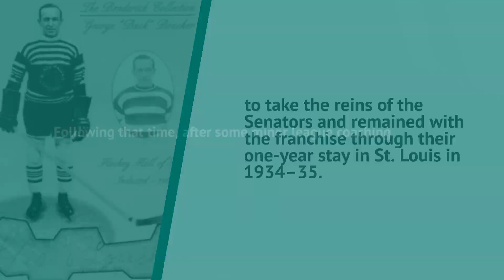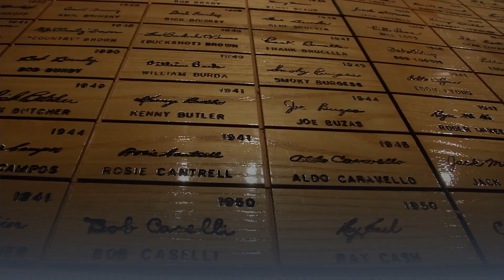Hockey Hall of Fame - JOHN GEORGES (BUCK) BOUCHER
Born August 17, 1896, Boucher played professional hockey for 20 years, including 17 seasons in the NHL and its predecessor, the NHA. While in the NHL, he scored 122 goals, outstanding for a defenceman of the time.

Georges was one of six sons born to Tom Boucher and Annie Carroll. His paternal grandfather, Antoine Boucher was French while his other grandparents were Irish in descent. His younger brothers Billy, Bob and Frank would also become professional ice hockey players. There were two other brothers, Carroll and Joseph, and two sisters, Irene and Lily.

Their father Tom played rugby football, both for Ottawa College and for the Ottawa Rough Riders, winning the Canadian championship in 1894, 1896, 1897 and 1901. Before playing professional hockey, he was a football player for the Rough Riders for three years and was considered a great halfback.

Boucher joined the Senators in 1915 and was a mainstay of the team during their success in the 20’s, winning Stanley Cups in 1920, 1921, 1923 and 1927. In 1928, the Montreal Maroons sought the services of the veteran, and Boucher went to play for them. While still an active player with the Maroons, he also took on their coaching assignment on occasion.

He was behind the bench when they finished third in the Canadian Division in 1930–31. Boucher returned to Ottawa in 1933–34 to take the reins of the Senators and remained with the franchise through their one-year stay in St. Louis in 1934–35.

Following that time, after some minor league coaching assignments, Boucher stepped away from the game. In 1946–47, Tommy Gorman purchased the Ottawa Senators of the Quebec Senior Hockey League. Gorman persuaded Boucher to come out of retirement and coach his club. The Senators were a successful franchise under Boucher, winning the Allan Cup in 1949.

In 1948, he helped his nephew Frankie select the members of the Ottawa-based RCAF Flyers prior to their participation in the Winter Olympics in St. Moritz, Switzerland. The Flyers went on to win the gold medal.

Boucher was elected to the Hockey Hall of Fame in 1960 while he was battling throat cancer. Three weeks later, after a courageous six-year battle, he succumbed to his illness on October 17, 1960.